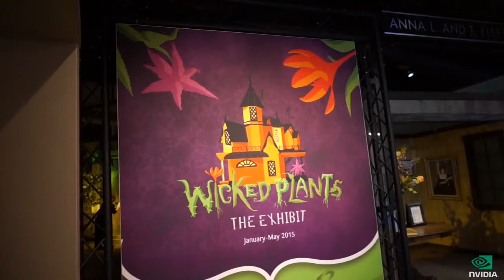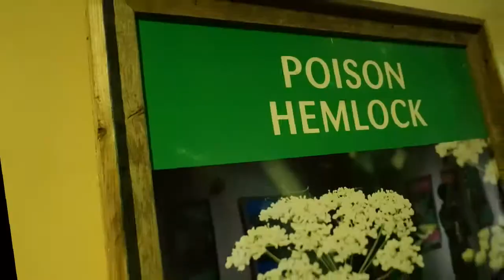“Wicked Plants” at the Science Museum of Virginia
Amy Steward’s exhibition, “Wicked Plants,” recently opened at the Science Museum of Virginia, and features plants that smell, plants that explode and plants that even kill.

Virginia has a couple of dozen plants in her rogues gallery of wicked plants, some in your garden, some on your table, some in your house. From carnivorous plants to weeds that spontaneously combust, Amy brings to life unforgettable characters from the dark side with humor, and true life stories and a warning.

88.9 WCVE’s Charles Fishburne has this Science Matters report.